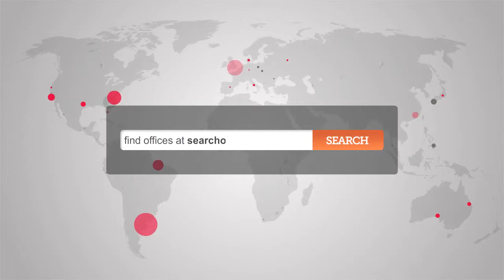Executive Office High Holborn WC1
Office to Let London

This modern business centre offers flexible, fully furnished office spaces to suit all business needs. Additional services provided include air conditioning, reception staff and support teams, kitchen areas, state-of-the-art technology and personalised telephone answering. Virtual office space can also be rented here.

Fantastically located close by to Chancery Lane tube station with easy access onto the Central line. Thameslink and Holborn tube stations are also only a 5 minute walk away. Waterloo Bridge and the thriving Southbank area are a pleasant 20 minute walk away.

ref 743